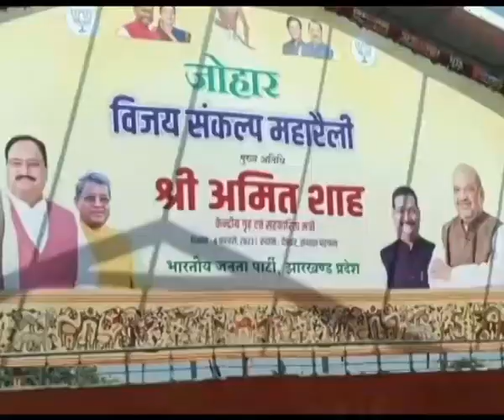शाह के स्वागत के लिए बाबा नगरी सजकर तैयार, देखें रिपोर्ट